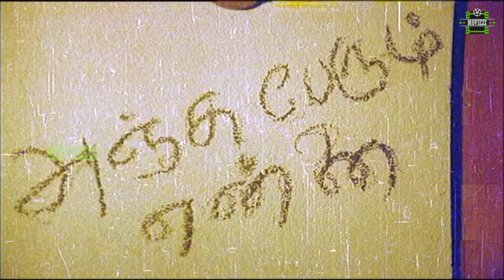Karimedu Karuvayan Full Movie - Part 2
Karimedu Karuvayan is a 1985 Tamil-language Indian feature film directed by Rama Narayanan for Meenakshi Arts. The film stars Vijayakanth, Nalini, Pandiyan, Aruna Mucherla and Sathyaraj in the lead roles.